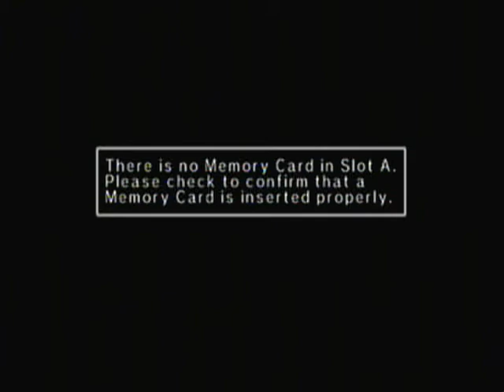Let's Play Custom Robo Episode 11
We learn something special about Marcia